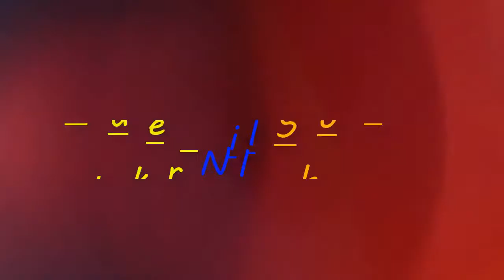O Cheri O Cher Ak Ak kale Valobasi Tam/Voice song /Blind Love